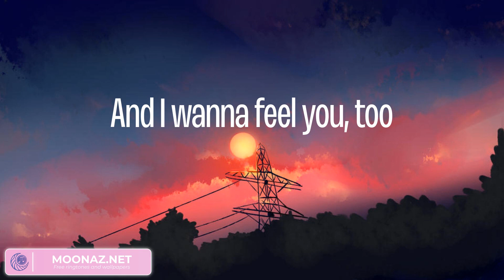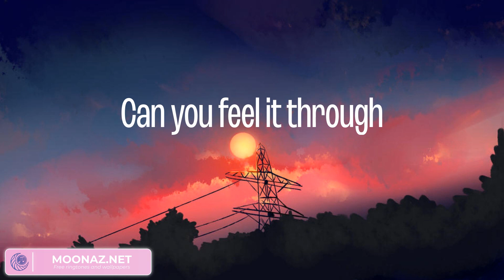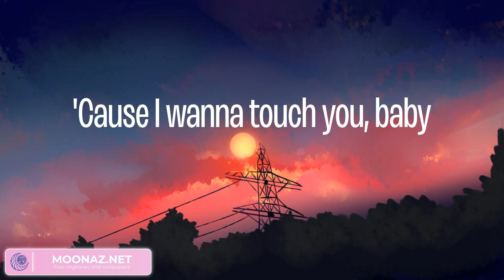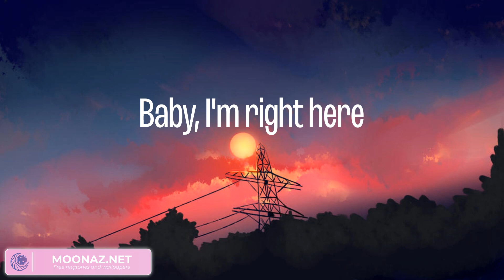ZAYN - Dusk Till Dawn (Lyrics)